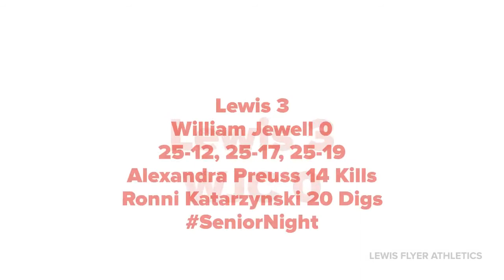Lewis WVB vs. William Jewell (W, 3-0) - 11-16-19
Highlights of Lewis' women's volleyball's 3-0 win over William Jewell